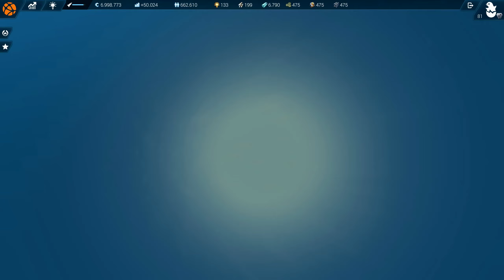Anno 2205 [Ep. 22] - 800.000 Einwohner hätten wir schon mal (German/1440p/60Fps)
Name: Anno 2205
Veröffentlichungsdatum: 3. November 2015
Sprache: Deutsch
Genre: Aufbau-Strategiespiel, Echtzeit-Strategiespiel
Altersfreigabe: USK 6
Spielmodus: Einzelspieler
Entwickler: Blue Byte
Publisher: Ubisoft